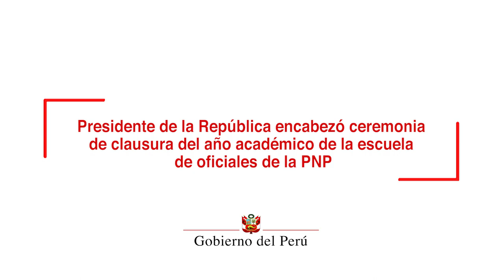Ceremonia de clausura del año académico de la escuela de oficiales de la Policía Nacional del Perú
El presidente de la República, Martín Vizcarra, anunció que 12 mil nuevos efectivos de la Policía Nacional se sumarán antes de fin de año a garantizar la seguridad en las calles y a la lucha contra el crimen organizado, y que se entregará un nuevo lote de patrulleros, con lo cual serán 900 las unidades puesta el 2019 a disposición de la ciudadanía las 24 horas del día.

El mandatario presidió la ceremonia de clausura y graduación de 164 alféreces de la Escuela de Oficiales de la Policía Nacional, a quienes llamó a ser los agentes de cambio para seguir construyendo una Policía sólida, moderna y a actuar con firmeza y energía contra la inseguridad, dado que la población exige ver a los delincuentes capturados y puestos en manos de la justicia.